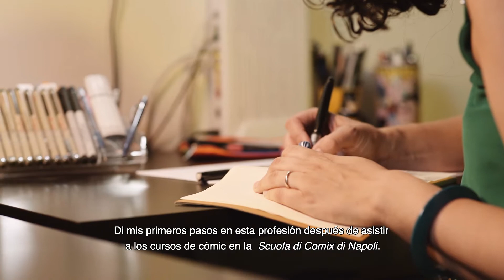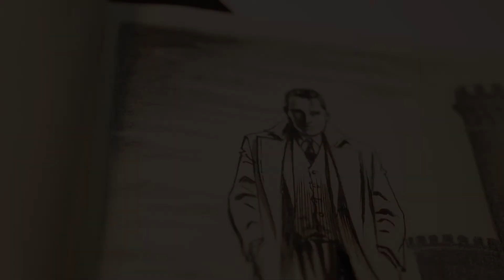Settimana della Lingua Italiana nel mondo - Il fumetto in Italia: Lucilla Stellato